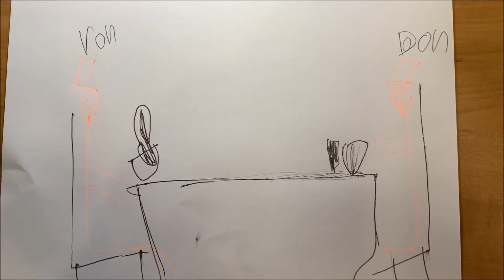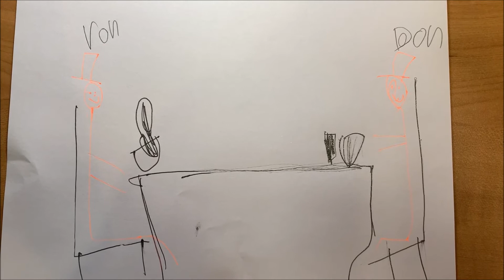WANN 4 19 20